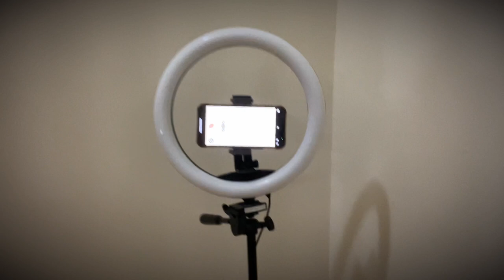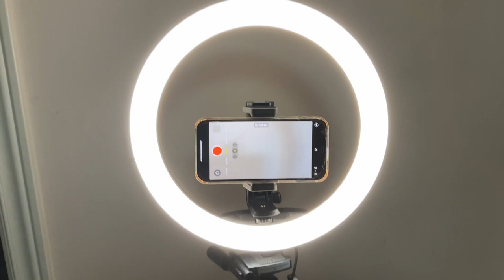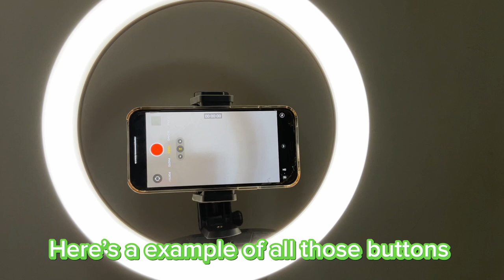🤩🥹 Unboxing My Camera Stand (Tripod) | Aesthetic | Vlog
I unboxed my tripod and ring aesthetic.